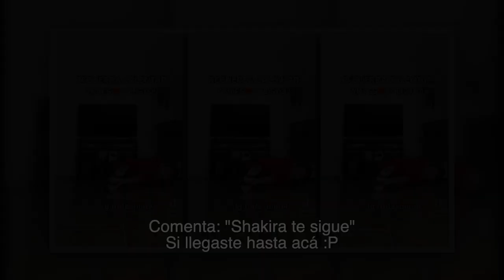SHAKIRA - DON’T WAIT UP Coreografía Tutorial | Paso a Paso FÁCIL | JuanFe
Hoy te la enseño la coreografía oficial de SHAKIRA - Don’t Wait Up

Paso a paso y muy fácil!

Espero les guste y se pongan a bailarla en Tik Tok! :D

A BAILAR!!